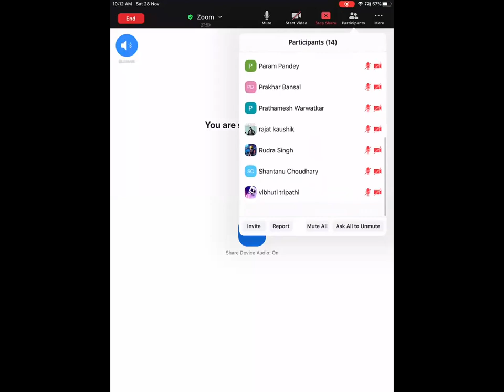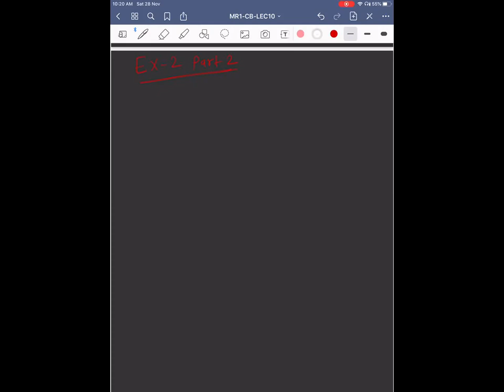CB LEC 10